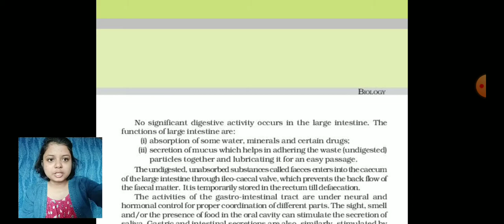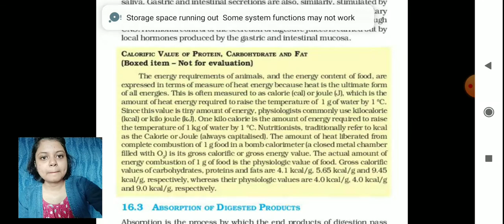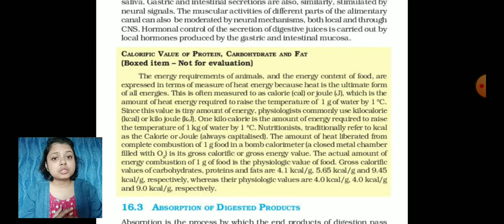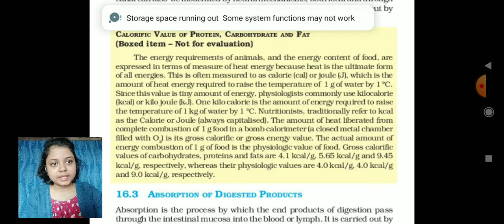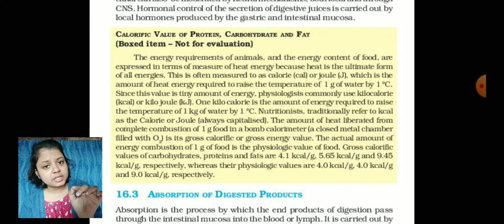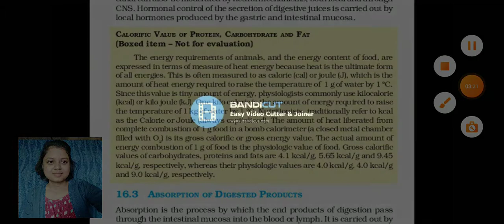Calorific Value of FOOD // DIGESTION & ABSORPTION //NEET 2021//NCERT line by line in BENGALI